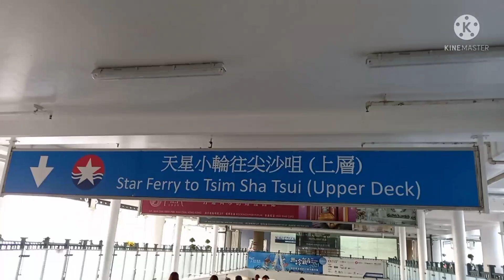The Hong Kong Star Ferry/from Central To Shim Sha tsui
Upper Deck